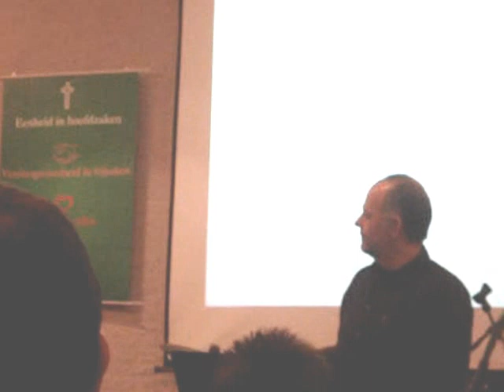Is hier een hart - Daar zijn geen grenzen aan Jezus macht